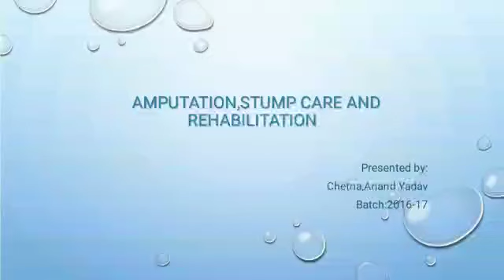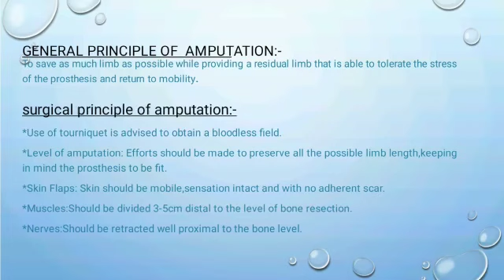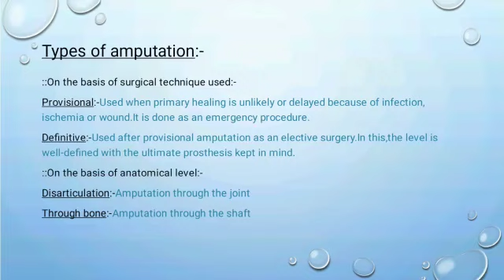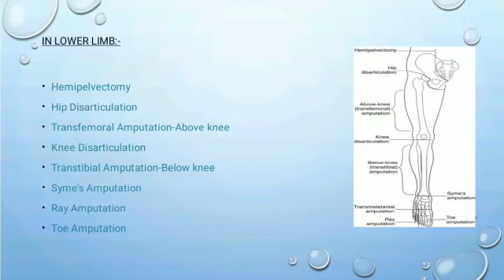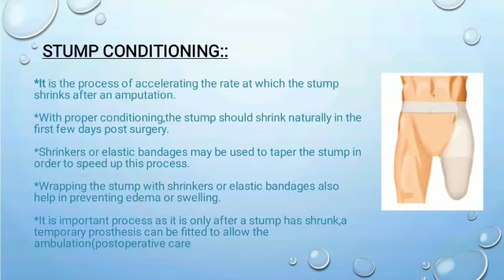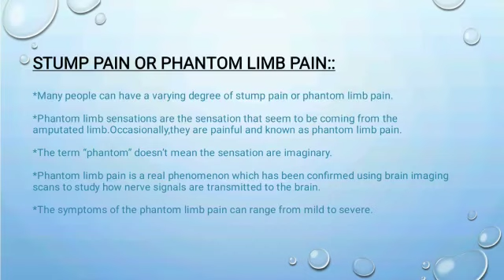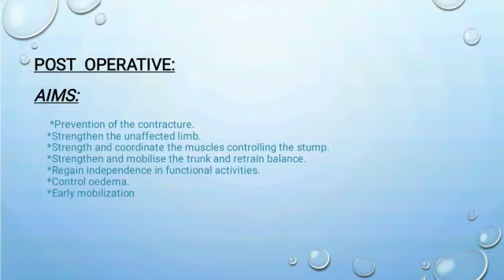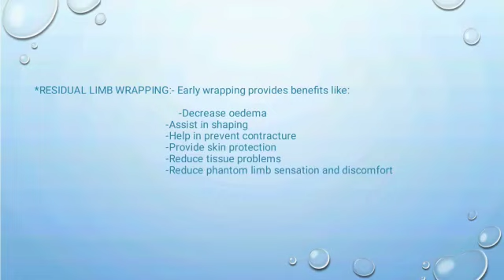Amputations, Stump care & Rehabilitation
By Miss Chetna Narang & Mr. Anand Yadav

Under guidance of Dr. Deepak Rajpurohit